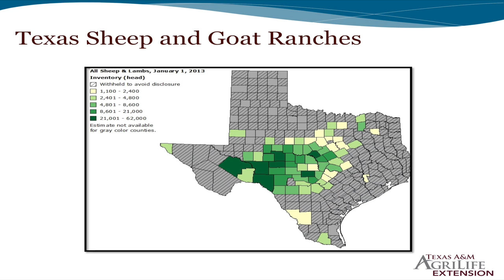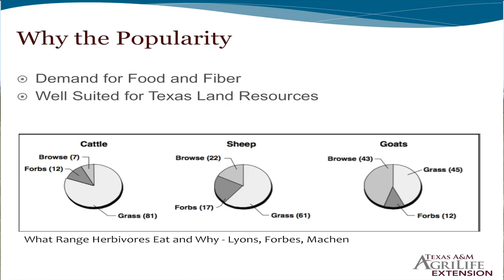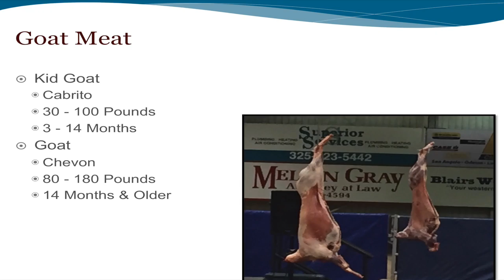Reid Redden - Sheep & Goats - History of Sheep & Goats in Texas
This video is about the history of sheep and goats in Texas.